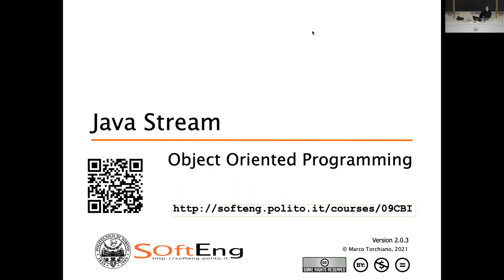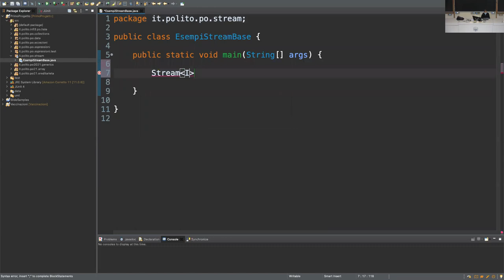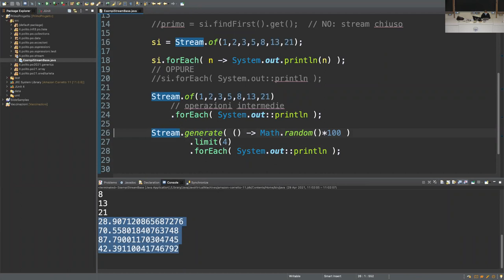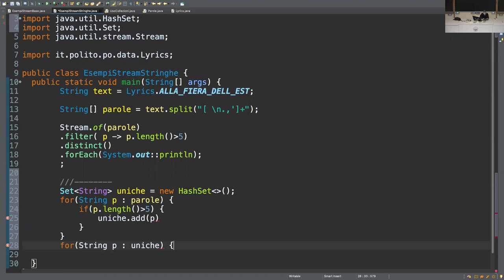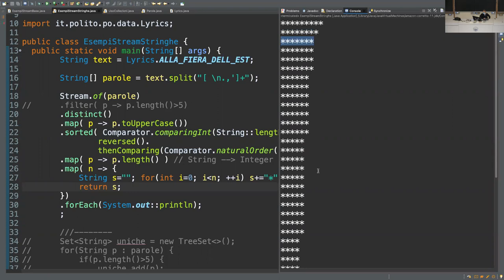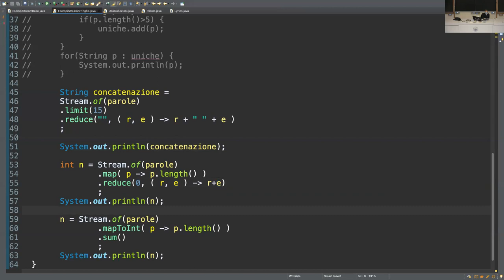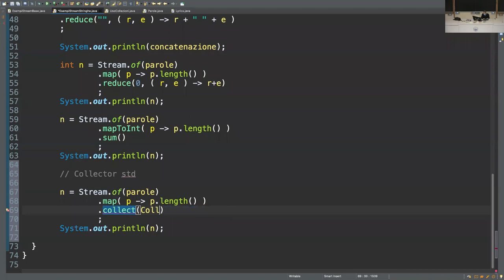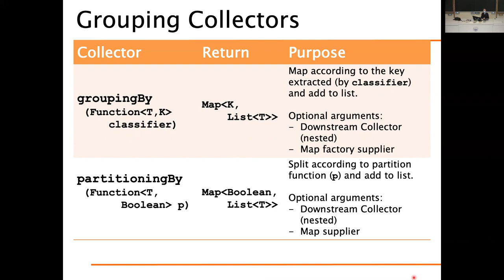PO 2021 - Lezione 29 Aprile - Java Stream: introduzione